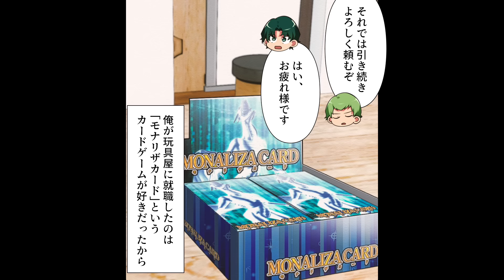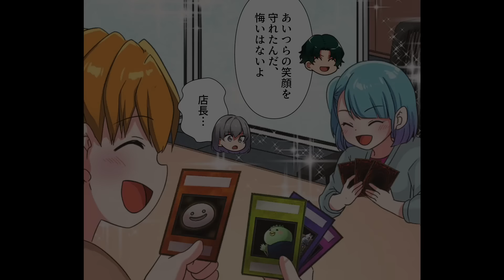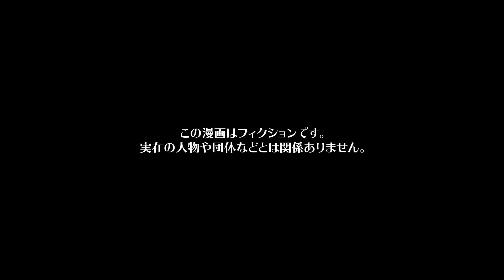【漫画】人気カードゲームの転売に頭を悩ます店長がクビ覚悟で暴走した結果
今回の主人公は、とある玩具屋の雇われ店長テツ。
オーナーのヤナギはやり手で一代で玩具屋を成長させ近頃4店目を出店するほどだった。
ヤナギはたまに店に現れて「ここのポップはもっとこうしたほうがいい！」や「ここの掃除が甘い！」など利益優先のために仕事に厳しい。
そんな中テツの働きが評価され、若いながら30歳で店長に任命された。
テツは昔から「モナリザカード」というカードゲームが好きで、それがきっかけで玩具屋に就職し毎日一生懸命働いていた。
しかしそんなテツはある悩みを抱えていたのだった...

シナリオ / ネーム　植松秀智 / 新間ミサ(@_smms_)
作画　Artistmarks / EDOMON-DO(@EDOMONDO02) / yuki yamaguchi / 春花慶彦 / 上村陽彩 / 霜月しん（@shimotsuki_work）